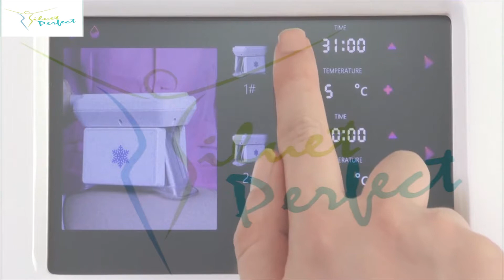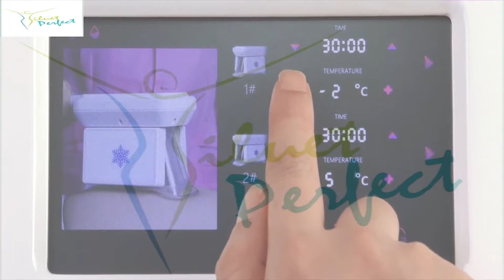Cryolipólisis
7201C Doble Congelador de grasa, cabezal de pieza fría adelgazante.

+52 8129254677